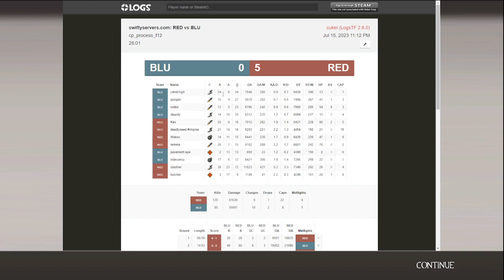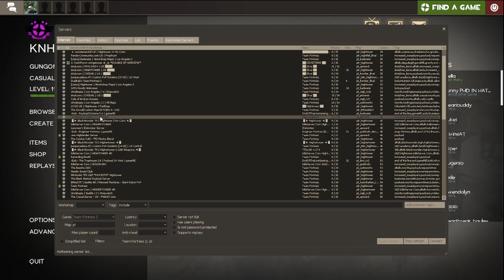gungon plays normal tf2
7/16/23